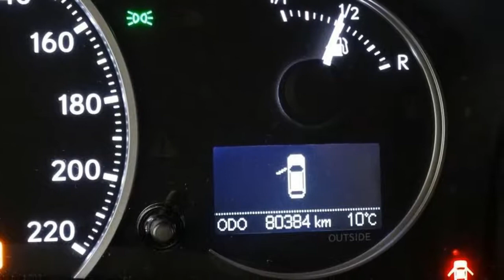Lexus CT 200h Business Line